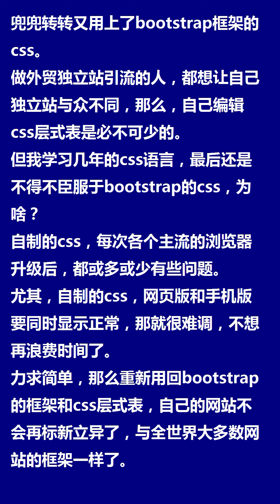兜兜转转又用上了bootstrap框架的css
做外贸独立站引流的人，都想让自己独立站与众不同，那么，自己编辑css层式表是必不可少的。
但我学习几年的css语言，最后还是不得不臣服于bootstrap的css，为啥？
自制的css，每次各个主流的浏览器升级后，都或多或少有些问题。
尤其，自制的css，网页版和手机版要同时显示正常，那就很难调，不想再浪费时间了。
力求简单，那么重新用回bootstrap的框架和css层式表，自己的网站不会再标新立异了，与全世界大多数网站的框架一样了。